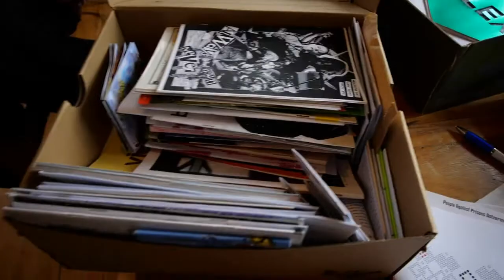What is the Center for a Stateless Society? (with C4SS)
Follow C4SS!